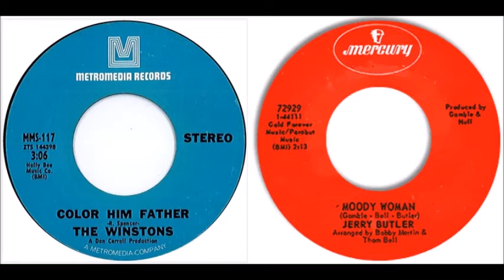The WINSTONS - Color Him Father / JERRY BUTLER - Moody Woman - stereo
1. The Winstons - Color Him Father #7 in June 1969 on the Metromedia label.
2. Jerry Butler - Moody Woman #24 in June 1969 on the Mercury label.
Both songs in stereo.